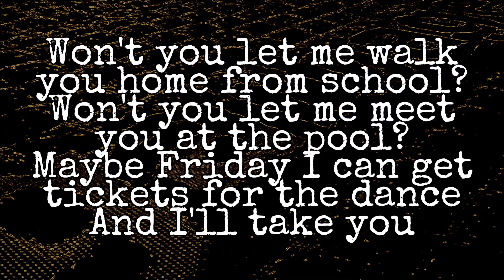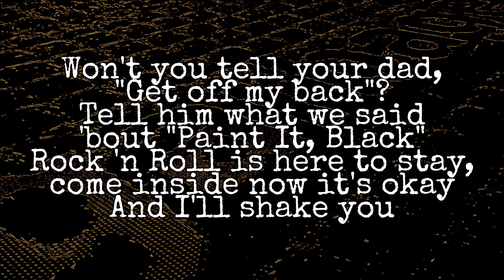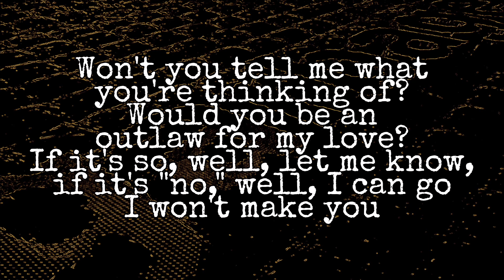GARBAGE - Thirteen (Lyric Video)